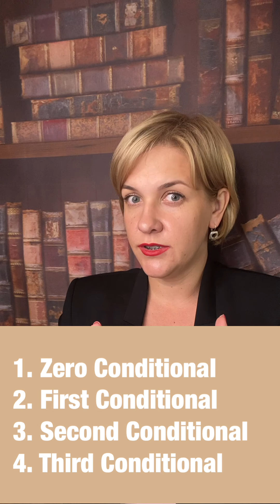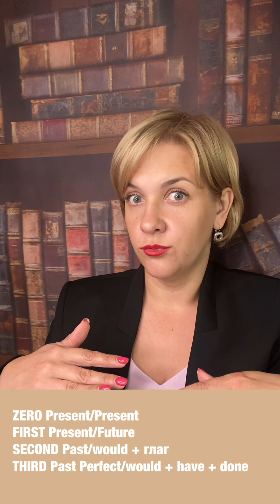Условные в английском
Школа английского Лены Китовой